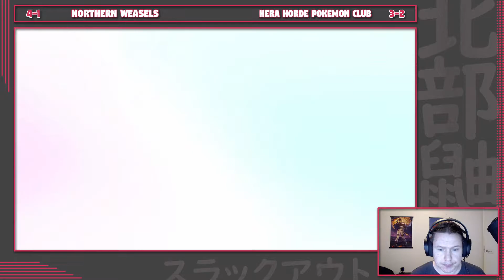EWT | Salty sea breeze | S3W6 vs Hera Horde Pokemon Club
Jricky is our opponent this week! We haven't played before so that's always fun! I can smell the salt!